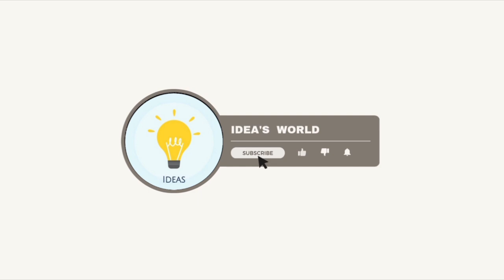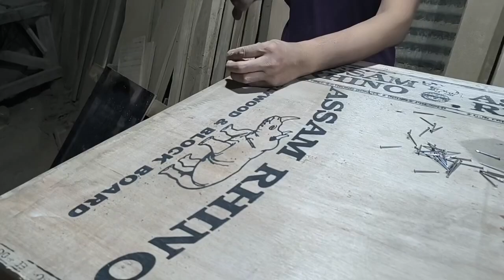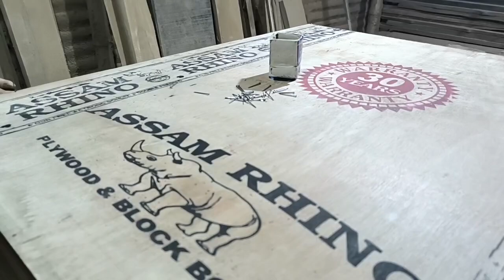How to build beautiful teakwood shop counter small size home in 2 Days | दुकान का कांउटर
How to build beautiful plywood shop counter size 96"×48" at home in 2 Days|plywood|दुकान का कांउटर

Super woodwork
7*4 wardrobes glasses door design.
PVC furniture.
furniture
wardrobe
kitchen
table
letest bed
wood turning
kitchen furniture
furniture accesseries
furniture machine work
Super woodwork
woodwork
woodworking